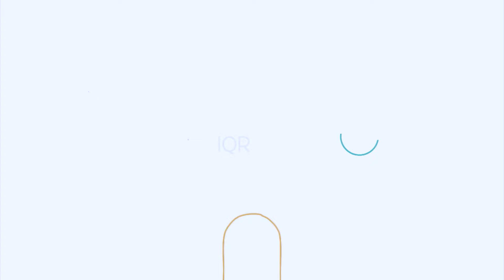پنج پیام خاص قرآن که هر مسلمان باید بداند / Five key Quranic messages every Muslim should know.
به چینل رسمی استاد عبدالصمد قاضی زاده خوش آمدید
دوستان عزیز شما میتوانیداز طریق صفحات ذیل استاد قاضی زاده را دنبال کنید
Ustad Abdul Samad Qazi Zada